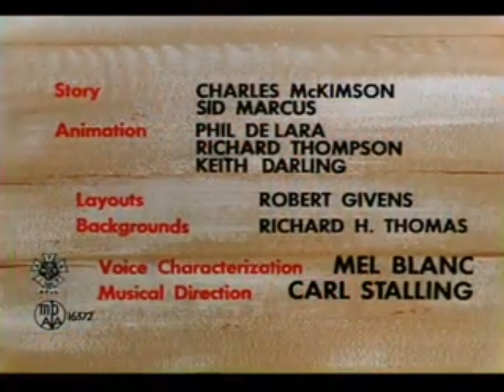LOONEY TUNES CLASSIC FOGHORN LEGHORN IN ALL FOWLED UP IN(HD)@Billy's Vlogs Channel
Foghorn leghorn in all fowled up video